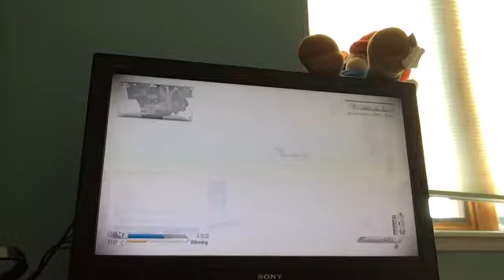I'm a noob